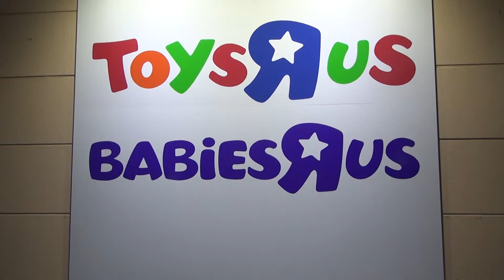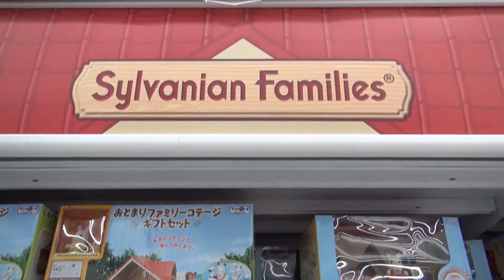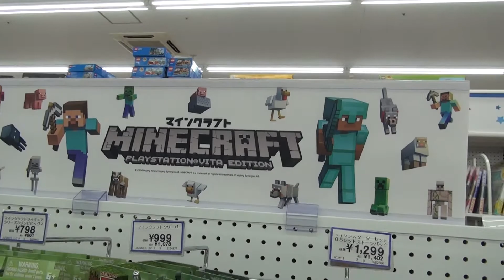【トイザらス】クリスマスプレゼントを調べにいってみた❤️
今回はクリスマスプレゼントの調査にトイザらスに行ってきました。無料のパンフレットももらって現在、考え中です。